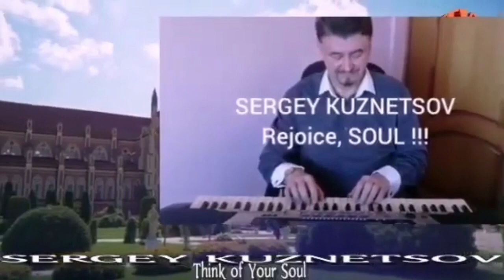"Dumay o Dushe Svoey!" Думай о Душе Своей! Сергей Кузнецов-Светлый